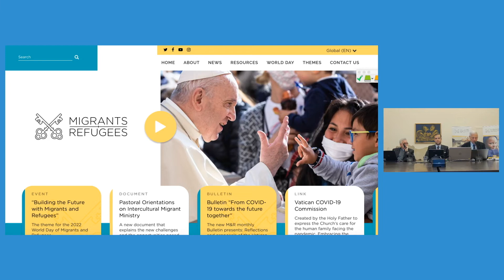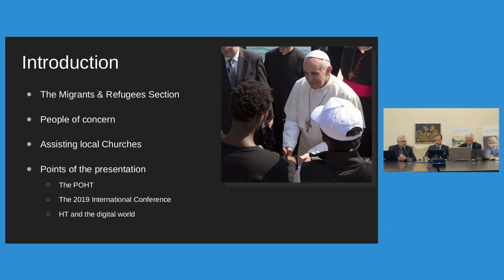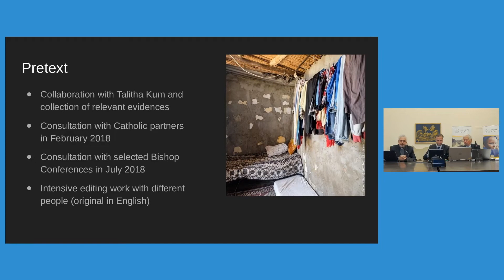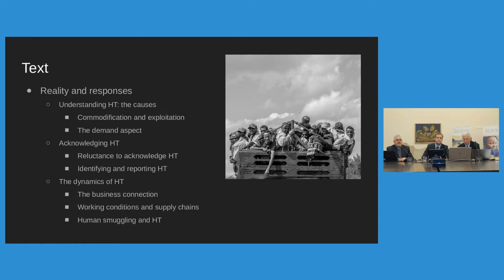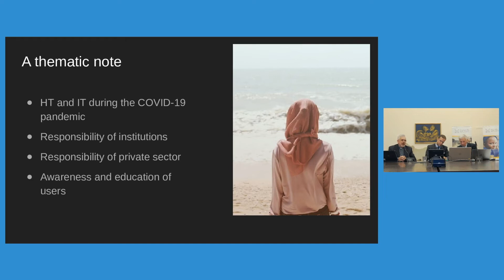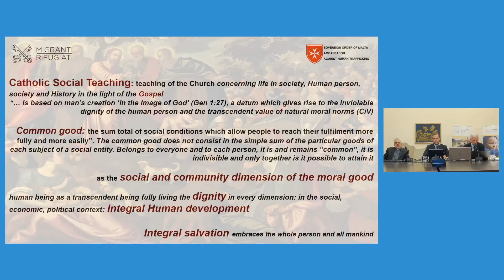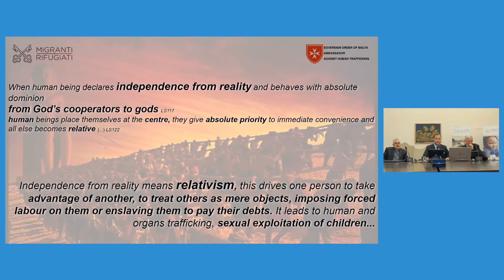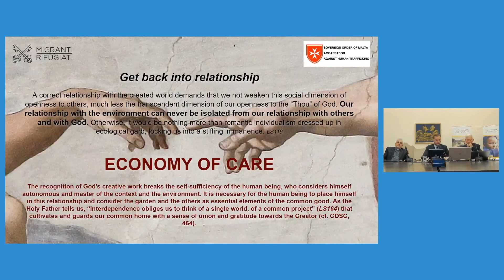LAUDATO SI’: TOWARDS A NEW PARADIGM TO PREVENT AND ERADICATE HUMAN TRAFFICKING - WHAT IS AN ECON...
What we need to do is to build a new economic and social model where the human person is at the center: Pope Francis calls this an “economy of care”.

What is this economy of care required by Pope Francis, and how we could achieve it from a Christian perspective?

Speakers:

1. Opening Remarks by Professor Michel Veuthey, Ambassador of the Sovereign Order of Malta to monitor and combat trafficking in persons
2. Rev. Fr. Fabio Baggio, Under-Secretary of the Refugees and Migrants Section of the Dicastery for the Promotion of Integral Human Development since 1 January 2017
3. Andrea Marchesani, Coordinator of the Research Office of the Migrants and Refugees Section. He also serves as External Advisor for the Foreign Affairs Department of the Order of Malta regarding migration, human trafficking, issues in the digital world, and human rights